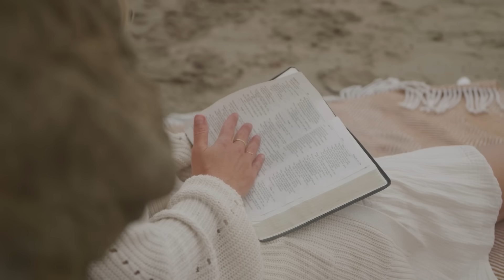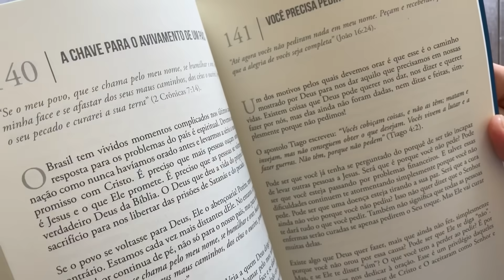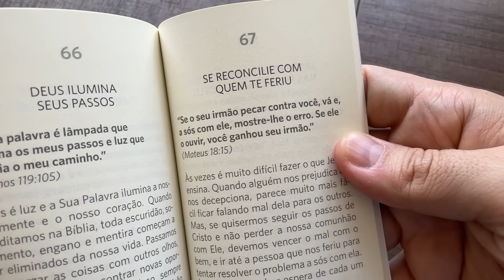MELHOR ORAÇÃO para PROTEÇÃO, BÊNÇÃOS e PROSPERIDADE 🙏🏼